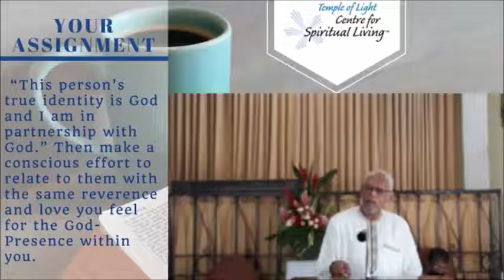Life Is a Gourmet Meal, Don't Settle for Leftovers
In this encouragement Rev John Scott reminds us that we deserve the best things that life has to offer. He urges us to accept the best from life and give the good things to ourselves that we give to our significant others. Spending quality time with ourselves and being mindful of the Divine in others and in all things allow us to enjoy life as a gourmet meal.